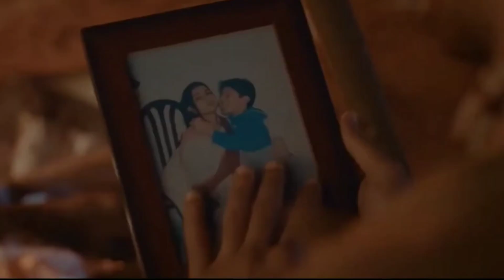Akhara | First Look || Upcoming Pakistani Drama Serial || Coming Soon || Green TV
Welcome to the world of Akhara where the fierce power of love and the unbreakable bond of family become a cause worth shedding blood, sweat and tears for.

Akhara drama is a Pakistani television serial on Green TV Entertainment. Akhara drama cast Feroze Khan and Sonya Hussain are in leading roles. The drama directed by Anjum Shahzad and written by Shahid Dogar, Shamim Baazil and produced by Anjum Shahzad under the banner of Next Level Entertainment. Akhara drama Episode 1 Release date December 2023 only on Green Entertainment.